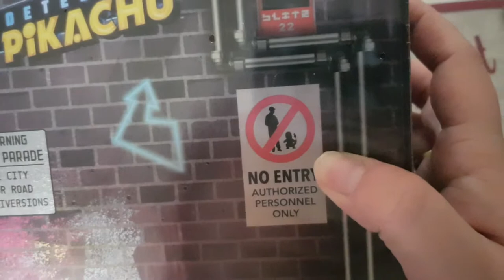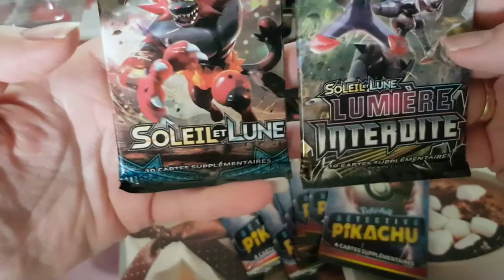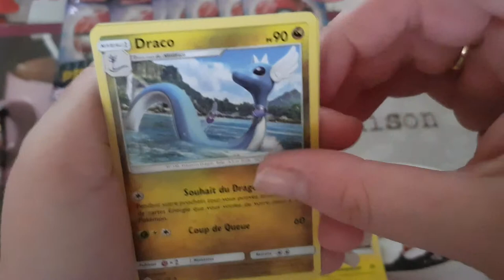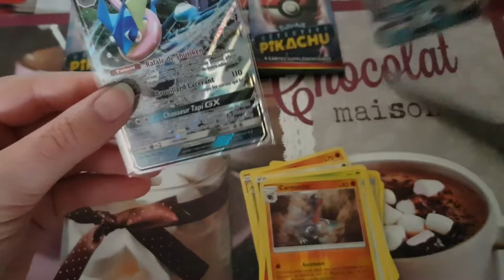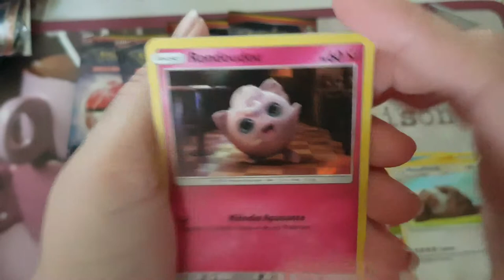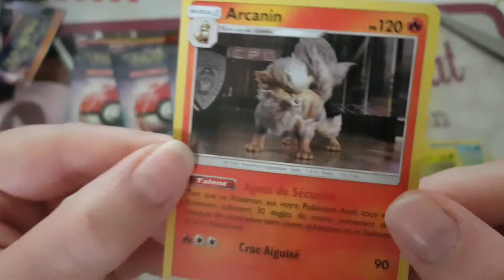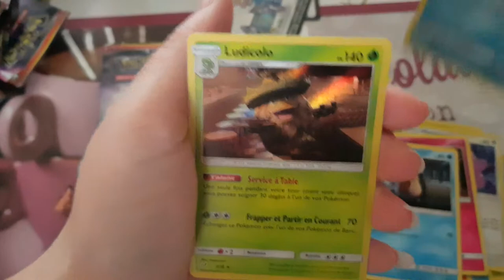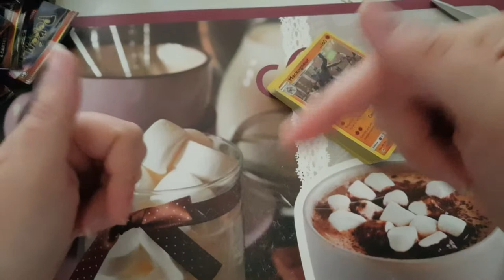ouverture de la valisette detective PIOCHE ULTRA FOLLE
ouverture de la valise pikachu detective un vrai tresor :p

µ